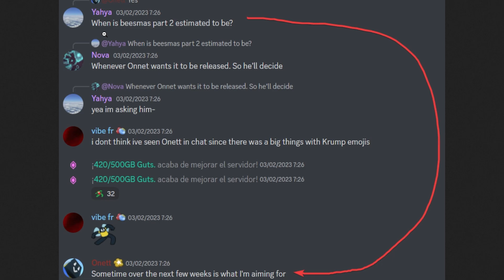ONETT DICE FECHA BEESMAS PT.2 *FEBRERO?*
Bee Swarm Simulator en español

Contenido creado y promocionado por Logikk.
Cualquier toma de este contenido sin permiso de su autor puede llegar a ser denunciado.